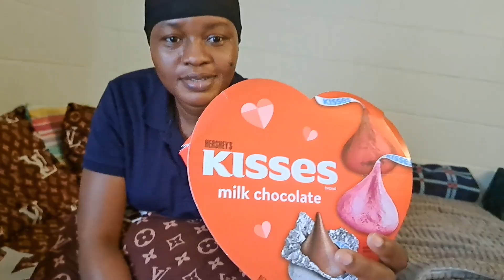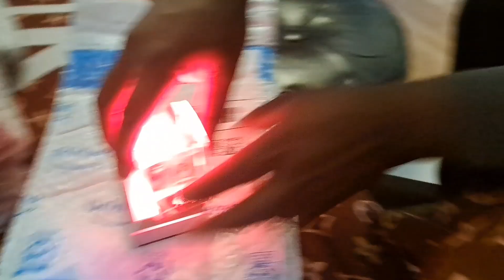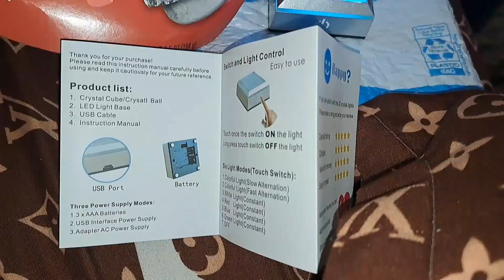Unboxing my Valantine Gift from My husband// Precious gift Ever